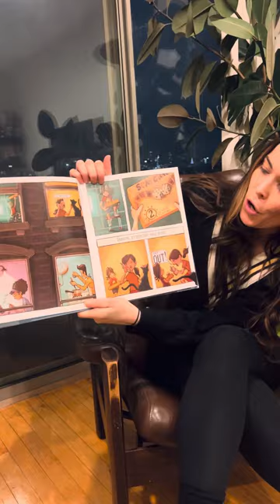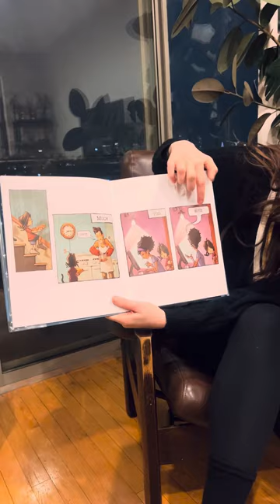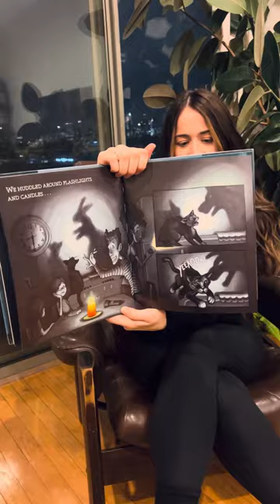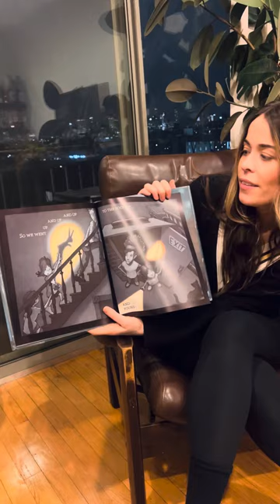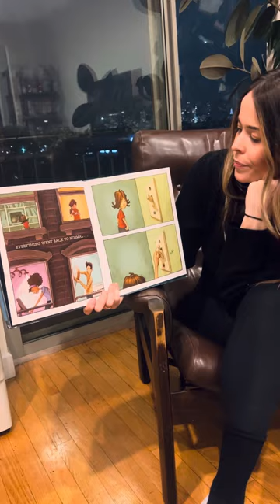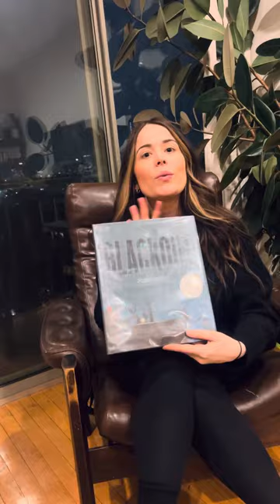Blackout Read Aloud_Indian Landing